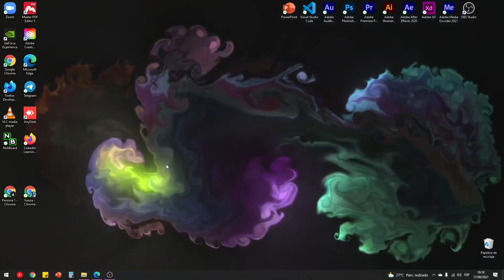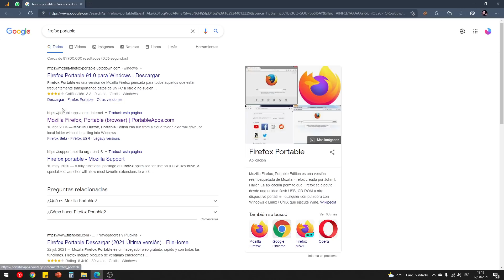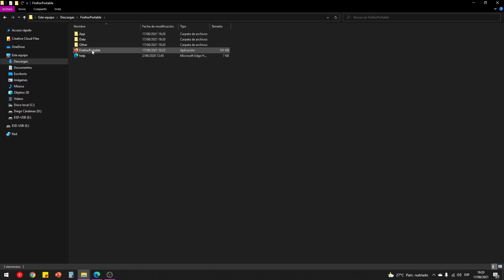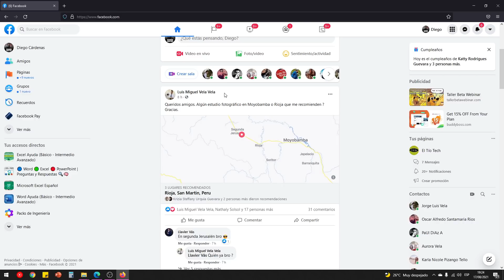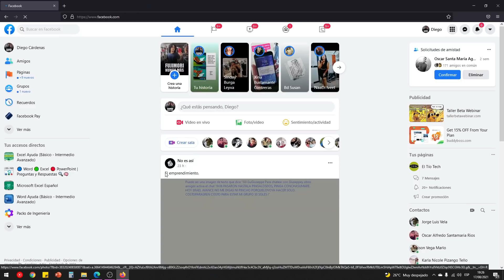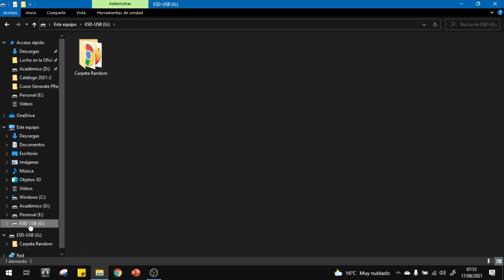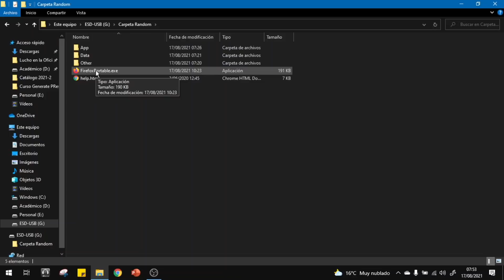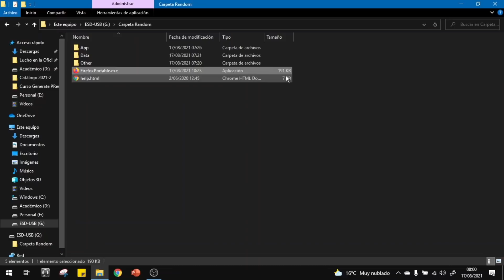Cómo llevar tus cuentas en un USB → Firefox Portable 2021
Aprende a llevar tus cuentas de Facebook, Gmail, Outlook, Twitter, etc. en un USB o pendrive para proteger mejor tu información.